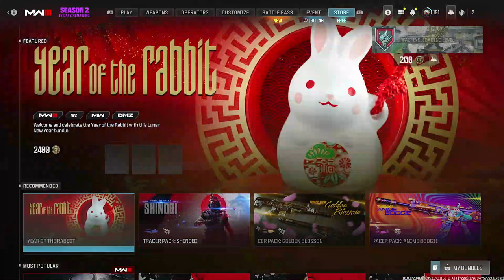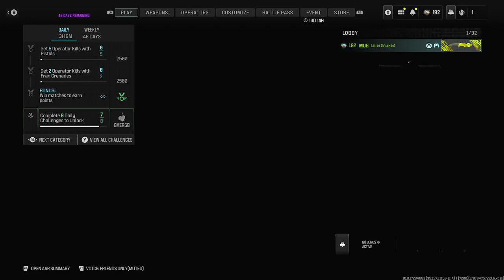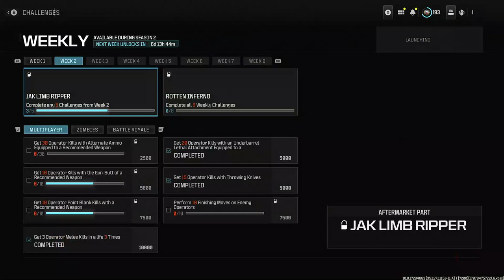Call of Duty MWIII Multiplayer: Hordepoint Event | No Commentary/Free-to-Use [Xbox Series X]